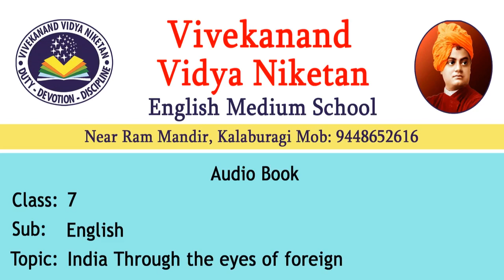India Through The Eyes of Foreign